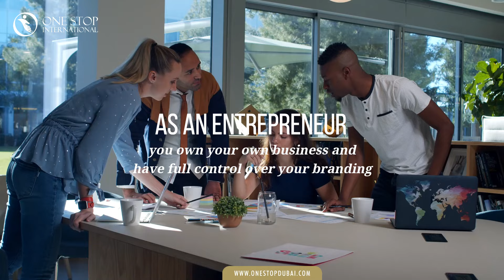Get Your Business Set Up in 24 Hours | One stop Dubai | Business Setup In Dubai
Video Details:-
Approaching a new business venture can be a daunting prospect and deciding which License you need is the one question that can be answered relatively quickly. What are you going to be offering your clients/customers, services, products or both? Once you can answer that simple question then you fall into a category of licensing structure that the Economic Dept has already laid out and by simply stating what you wish to sell or which services you want to provide automatically places you into this Licence structure below:

- Professional License
- Branch (Representative) Office
- Limited Liability (Commercial)
- Foreign ownership of Limited Liability
- Joint Venture
- Free Zone All Zone licensing Areas
- Amendments to Licences

Box 48968, Suite 604, 6th Floor, Saeed Tower 2, Sheikh Zayed Road - Dubai - UAE